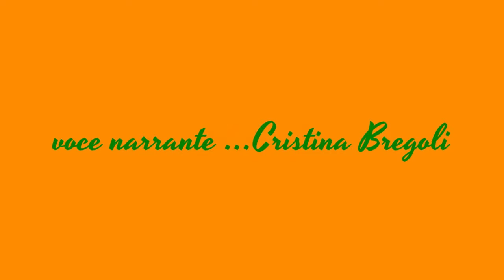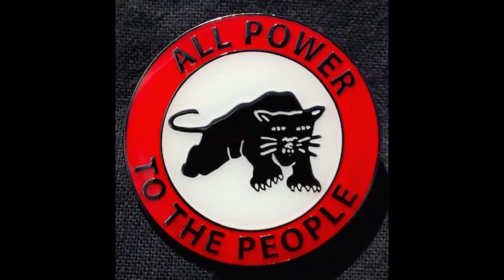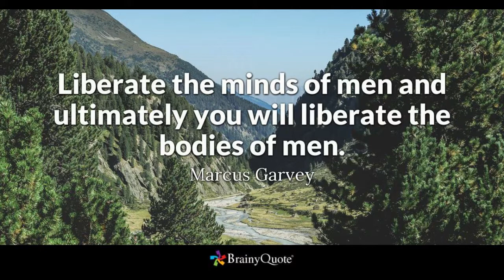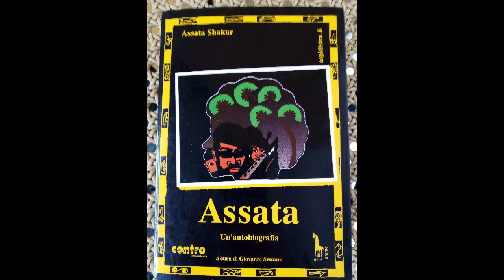Assata Shakur 26